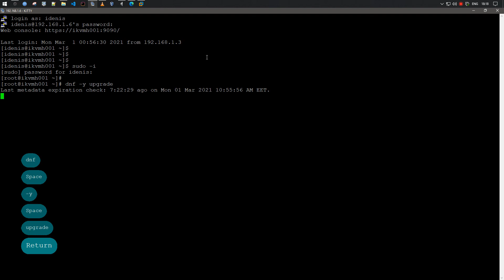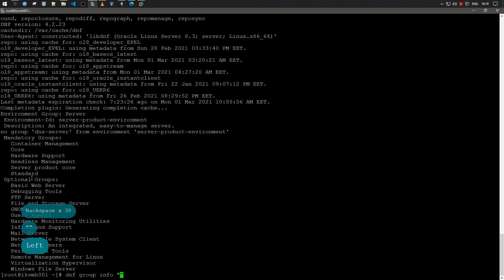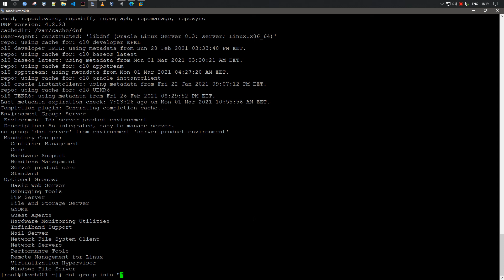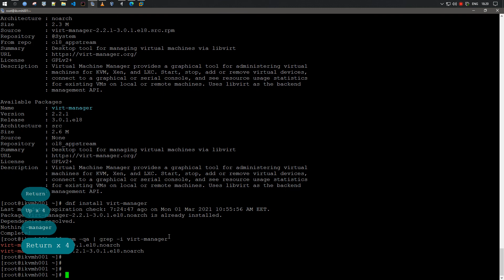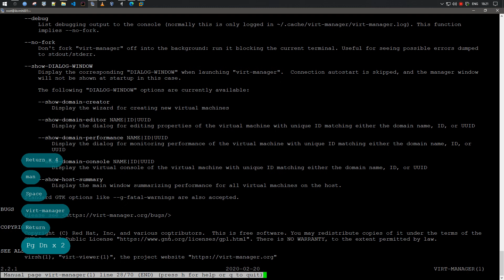Установка GUI Utilities [ virt-manager ] в ORACLE Linux 8.3